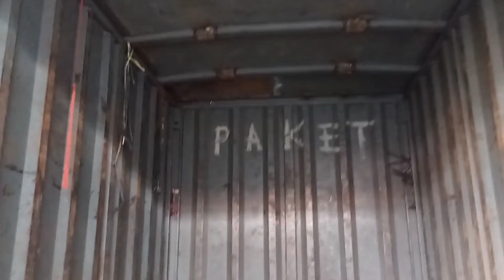REPARASI MOBIL BOX PT RIAU LINGGA INDRASAKTI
hallo teman - teman penonton setia !! kali ini kita ada pesanan reparasi mobil box dari pt riau lingga yang ke sekian kalinya lho.. keren kan !!

reparasi box ini tidak hanya pesanan dari pt riau lingga, sudah banyak tempat tempat lainnya yang repair di kita seperti iron bird logistic dan yayasan bina nusantara

jika kalian punya kebutuhan / keperluan karoseri modifikasi seperti ini atau lainnya yang lebih keren, bisa hubungi kami via whatsapp di 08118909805.

selamat menonton :)